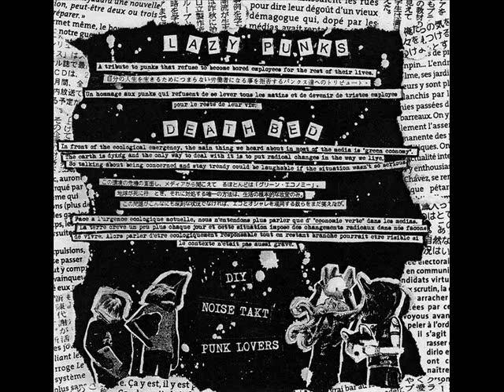Warning//Warning - My World EP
Kick Rock/Flower Of Carnage Records (2010)

1. 砂の城  00:00
2. My World  01:12
3. Noise In Mind  02:32
4. I Can't Beer You  03:57
5. Lazy Punks  04:54
6. Deathbed 05:48